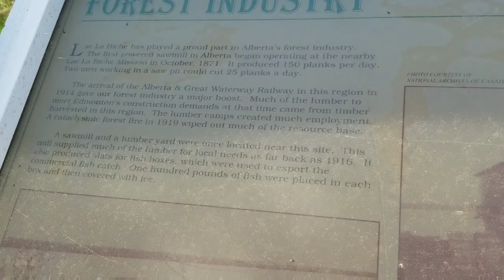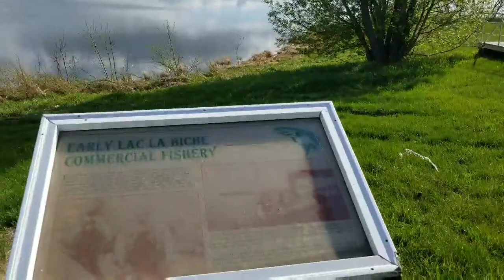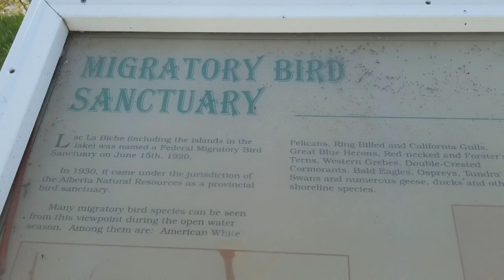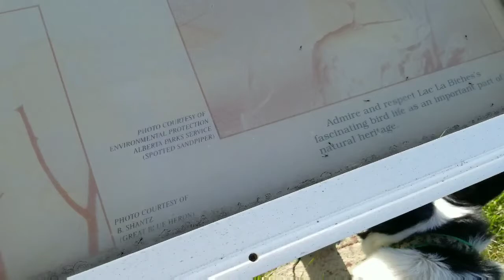Walking our Cardigan Welsh Corgi dog Oreo!